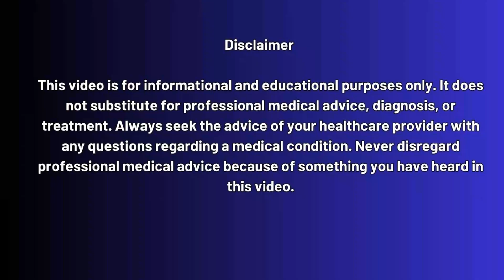HIV Cure Study: Houston Scientists Take Bold Step Toward an HIV Cure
For decades, scientists have been searching for one question — how do we completely eliminate HIV from the body? Now, a new breakthrough might hold the answer.

In this video, we break down an exciting new study by researchers from the University of Houston who discovered a way to make hidden HIV-infected cells self-destruct, a major step forward in the “shock-and-kill” strategy — one of the most promising HIV cure approaches ever developed.

You’ll learn how scientists are using cellular stress pathways to force HIV out of hiding, how they’ve managed to stop viral rebound in lab models, and why this could finally change how we think about curing HIV, not just treating it.

From understanding latent reservoirs to exploring future human trials, we’ll simplify complex science into clear and engaging insights that anyone can understand.

💡 What You’ll Learn in This Video:

What makes HIV so hard to cure
How the “shock-and-kill” approach works
The science behind “self-destructing” infected cells
What this means for future HIV cure research
The potential next steps toward real-world treatments

🧪 Looking to Get Tested for HIV?

Early detection saves lives. If you want quick, affordable, and confidential HIV testing anywhere in the U.S.,

⏱️ Timestamps:

00:00 – Introduction: A new hope for HIV cure
01:25 – Why HIV is so difficult to eliminate
03:10 – What is the “shock-and-kill” strategy?
05:00 – The breakthrough: making infected cells self-destruct
07:45 – Inside the University of Houston study
09:30 – How scientists prevent viral rebound
11:15 – What this could mean for future HIV cure research
13:10 – Challenges before human trials
14:30 – HOW TO GET TESTED FOR HIV IN UNITED STATES?